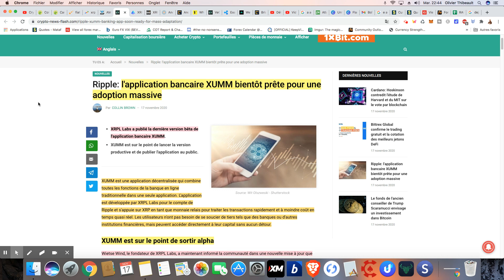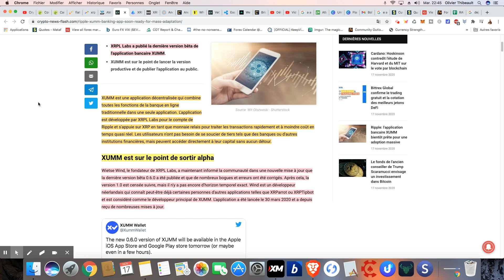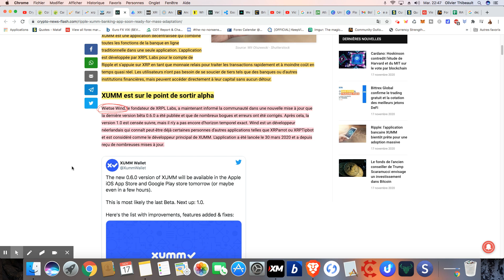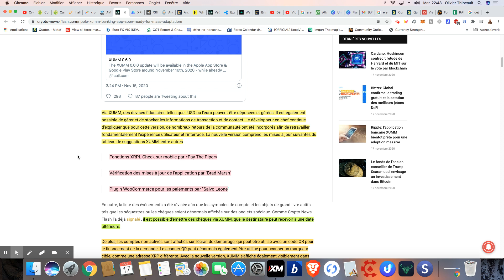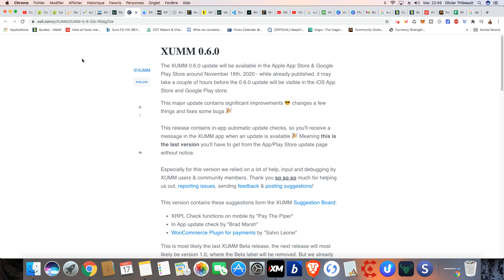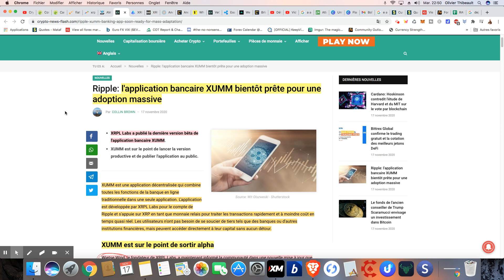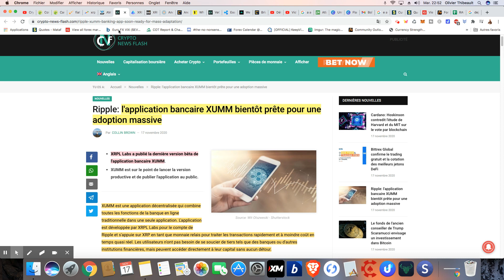Ripple/XRP Nouvelle: L'application bancaire XUMM bientôt prête pour une adoption massive.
Ripple/XRP Nouvelle: L'application bancaire XUMM bientôt prête pour une adoption massive. XUMM est une application décentralisée qui combine toutes les fonctions de la banque en ligne traditionnelle dans une seule application. L'application est développée par XRPL Labs pour le compte de Ripple et s'appuie sur XRP en tant que monnaie relais pour traiter les transactions rapidement et à moindre coût en temps quasi réel.